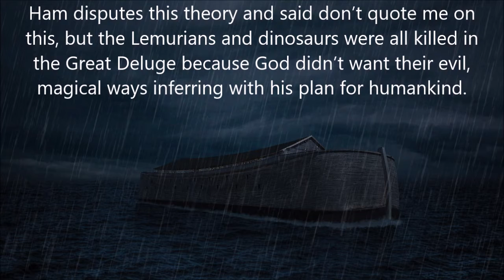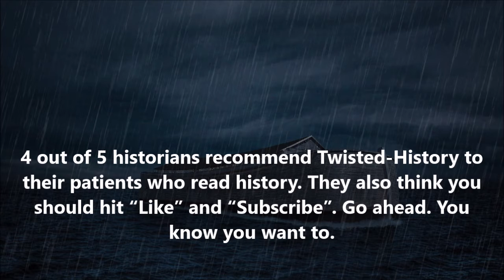Twisted-History: November 22, 2013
This Date in Twisted-History: November 22, 2013